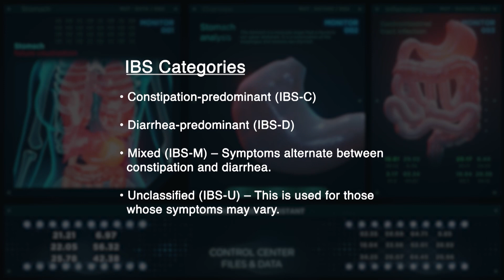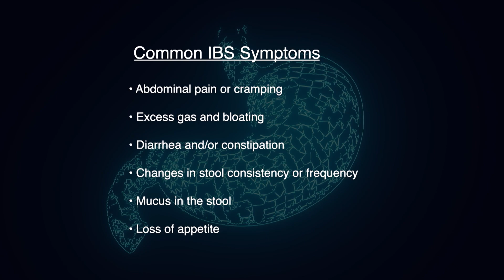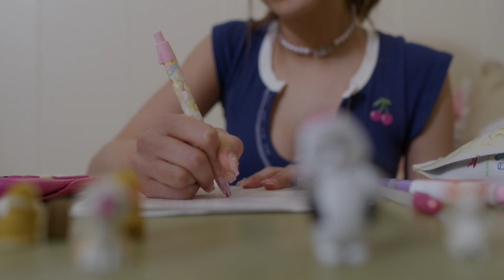A Non-Drug Alternative for Functional Abdominal Pain and IBS: IB-STIM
IB-Stim is a safe, effective non-drug alternative for Functional Abdominal Pain associated with Irritable Bowel Syndrome in patients aged 11-18 years old. The IB-Stim is a non-surgical device that works by sending gentle electrical impulses into cranial nerve bundles located in the ear. This stimulation targets brain areas involved in processing pain and aids in the reduction of functional abdominal pain associated with Irritable Bowel Syndrome.

NeurAxis is a growth stage company focused on developing neuromodulation therapies to address chronic and debilitating conditions in children. NeurAxis is dedicated to advancing the science with its proprietary Percutaneous Electrical Nerve Field Stimulation (PENFS) technology. They believe that superior science, evidence-based research, and building on its unparalleled body of clinical evidence is necessary for adoption by the medical and scientific community.

BSSTOR—BACT-0490_1080P